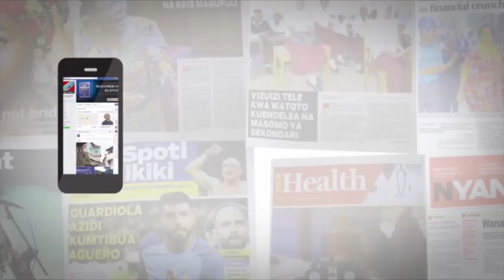MSD YATEULIWA KUNUNUA DAWA KWA AJILI YA NCHI ZA SADC....PART 1